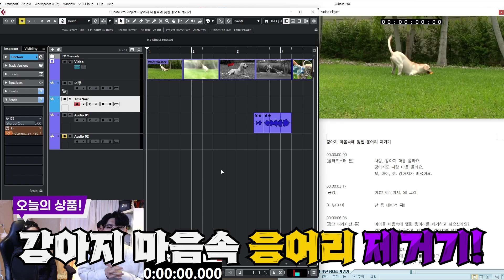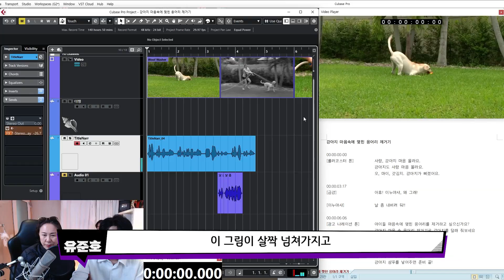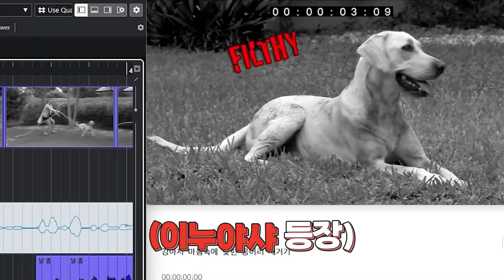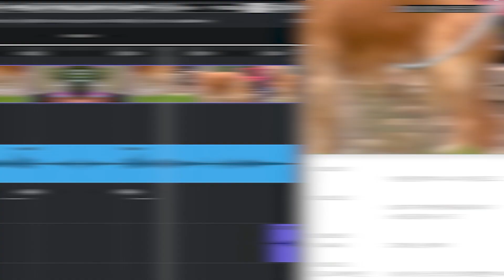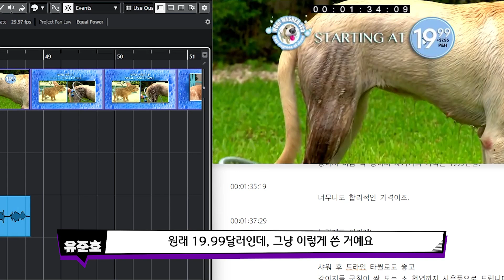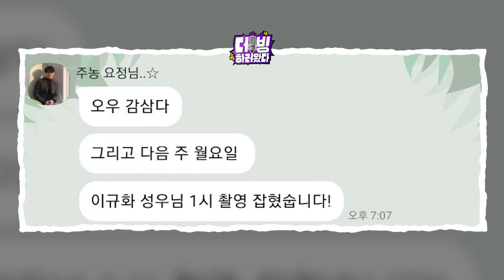그녀의 등짝스매싱은 맵지만 따뜻하다...! (with. 성우 서혜정) [우와! 더빙하러 왔다!]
이누야샤는 좋았겠다...
한국예술원 교수님이 이렇게 다뤄주시고...

오늘은 혜정이 누나를 모셔봤습니다.
성우 경력 40년, 함께 느껴보시죠